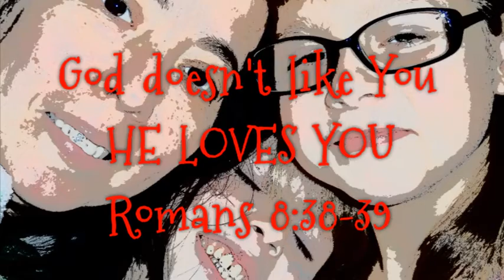2012 ShowJesus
We looooooove this song so much, we just had to create this video.
enjoy, Luisa, Cammie & Jesse

Remember God doesn't like you. HE LOVES YOU!